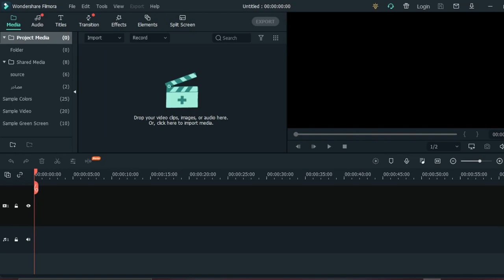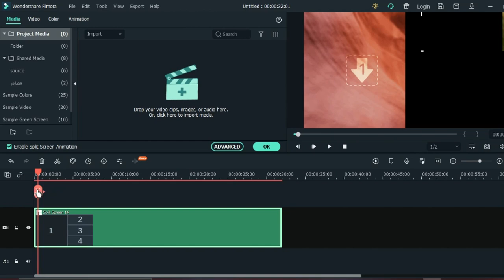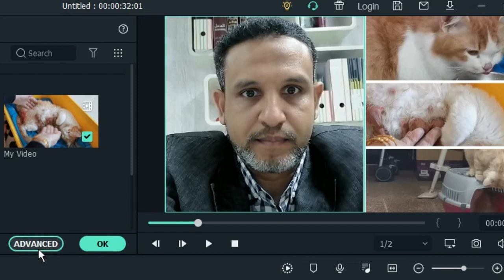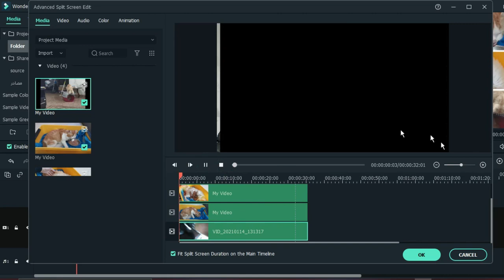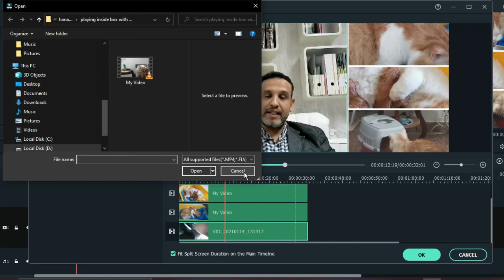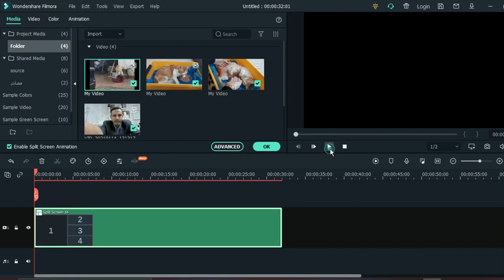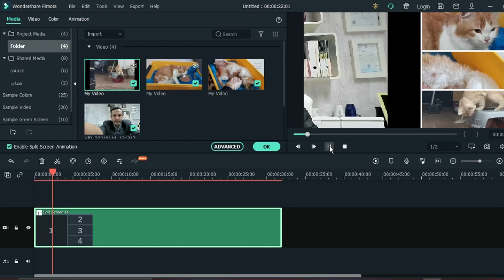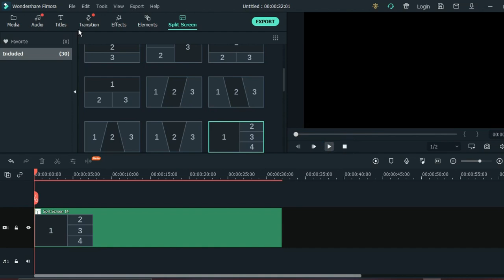شرح مفصل للشاشة المنقسمة في فيلمورا Split Screen